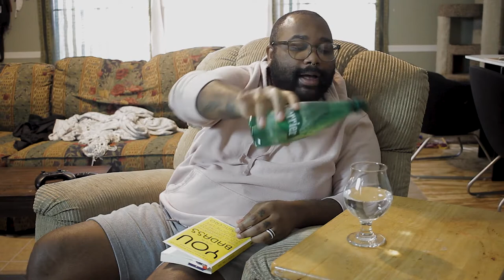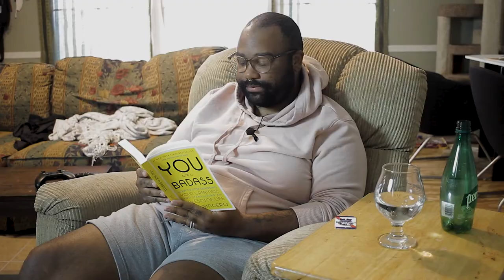How many of copy's of me are out there?! | Skit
BGM
"Hill Billy Swing" "Brandenburg No4-1 BWV1049""The Sky of our Ancestors"